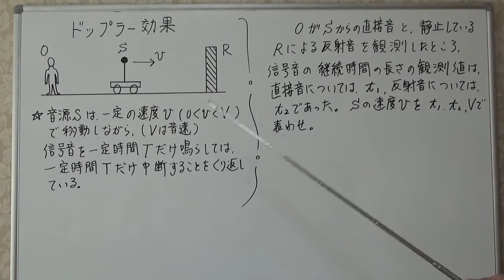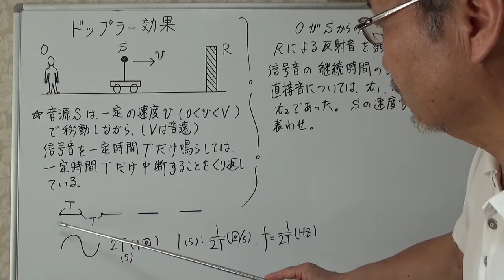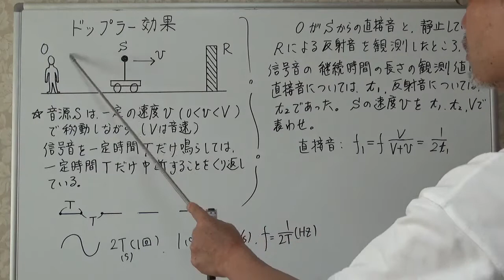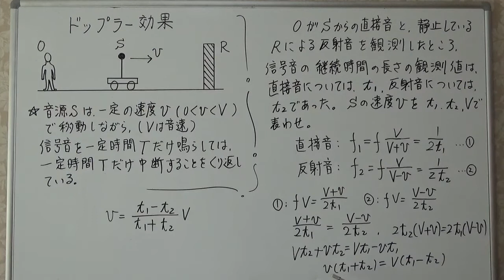ドップラー効果 その2 信号音の観測値から速度を求める 東北大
です。